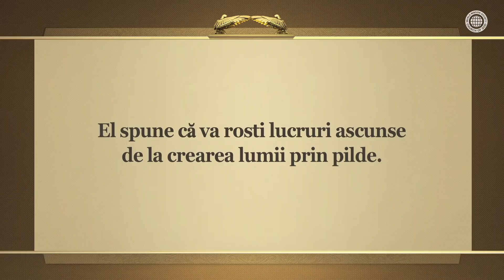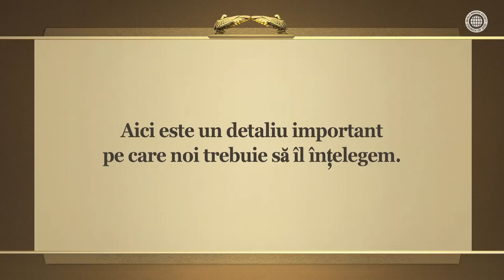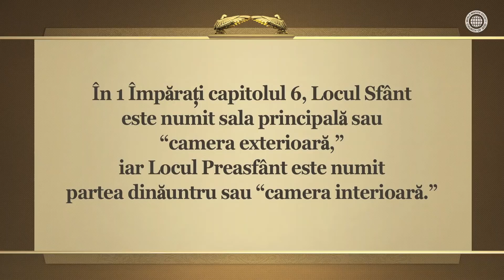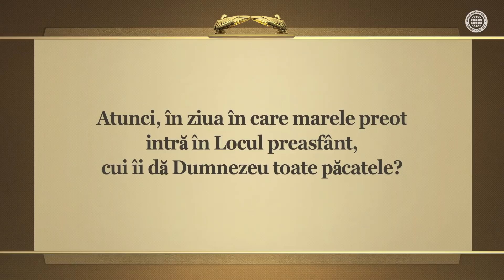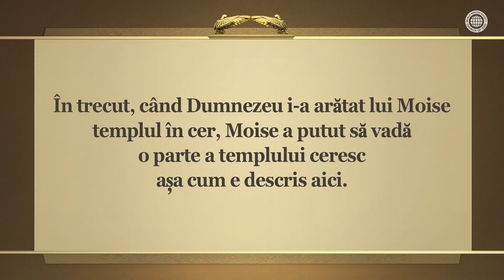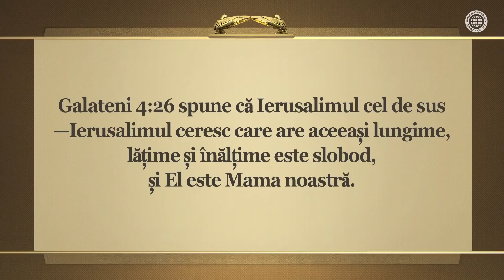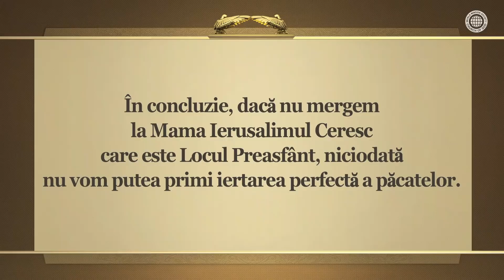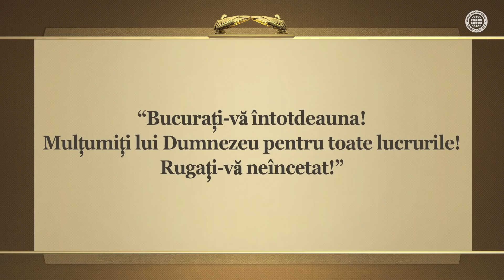Mama Cerească & Locul Preasfânt | Smmbld, Biserica lui Dumnezeu, Ahnsahnghong, Dumnezeu Mama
Mama Cerească Noul Ierusalim, Locul Preasfânt în care păcatele sunt iertate
când omenirea merge la Mama Cerească Ierusalim—realitatea Locului Preasfânt, toate păcatele se vor reîntoarce la Satana, inițiatorul păcatelor și toți oamenii pot primi iertarea perfectă a păcatelor.

Hristos Ahnsahnghong, Marele Preot care a intrat în Locul Preasfânt înaintea noastră
Membrii Bisericii lui Dumnezeu realizează adevărul despre Hristos Ahnsahnghong și Mama Cerească care sunt
realitatea Locului Sfânt și Locului Preasfânt prin reglementările Zilei Ispășirii și prin sanctuar
și țin Sărbătorile sfinte ale lui Dumnezeu în templul lui Dumnezeu.

Evrei 6:19–20
pe care o avem ca o ancoră a sufletului; o nădejde tare şi neclintită, care pătrunde dincolo de perdeaua dinăuntrul Templului, unde Isus a intrat pentru noi ca înainte-mergător, când a fost făcut „Mare Preot în veac, după rânduiala lui Melhisedec”.